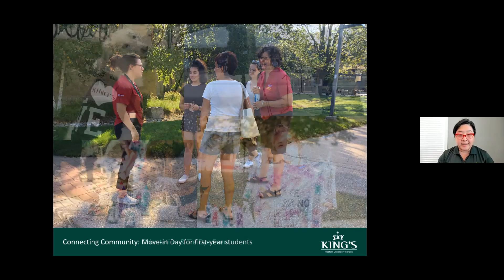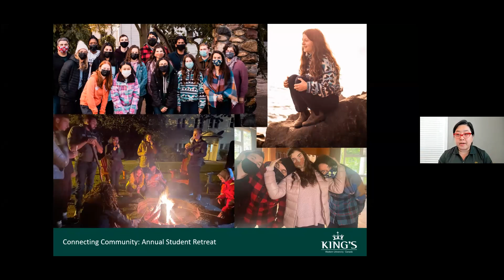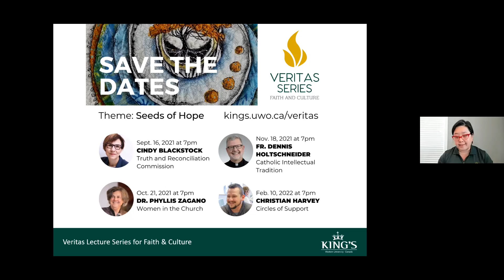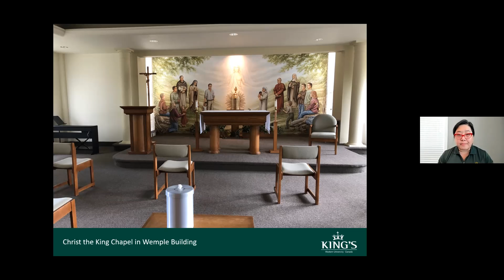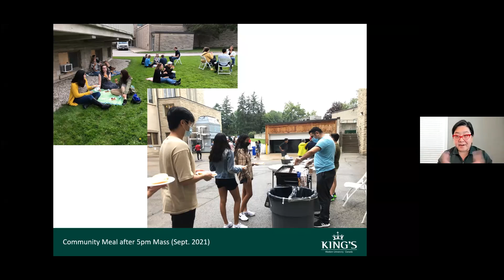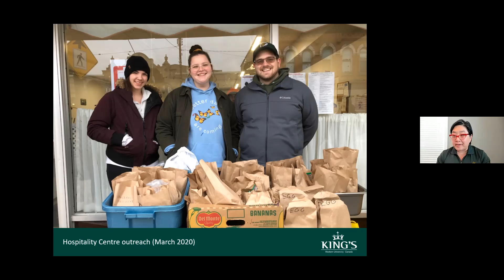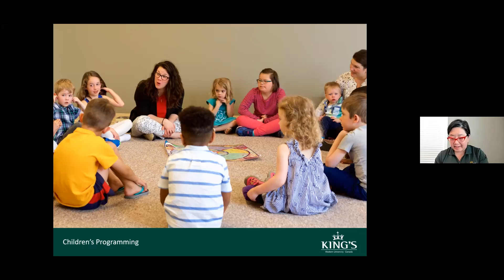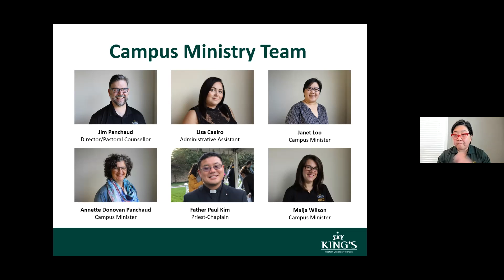Campus Ministry - Virtual Open House - November 2021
Learn more about Campus Ministry at King's.

Campus Ministry is responsible for facilitating the parish life of the Roman Catholic community at King's University College. We seek to create an environment where all people of faith and good will can grow in faith, hope and love. Firmly rooted in the Roman Catholic tradition, Campus Ministry at King’s seeks to nurture and challenge students, staff, faculty and the wider community in order to bring all into a deeper relationship with Jesus Christ.